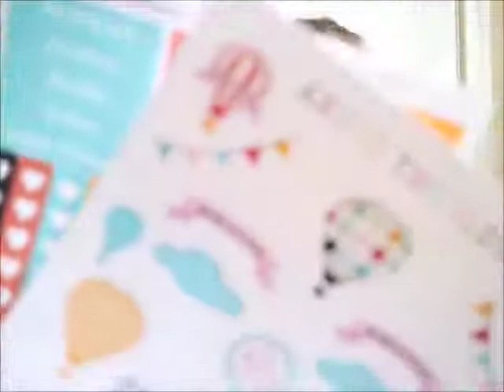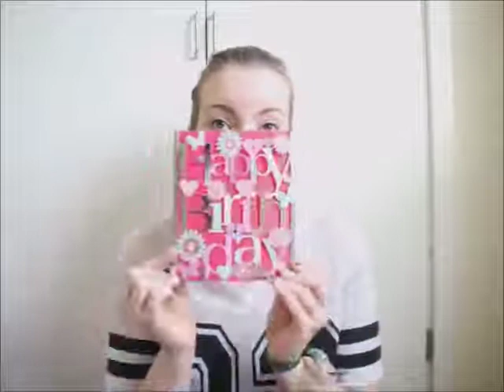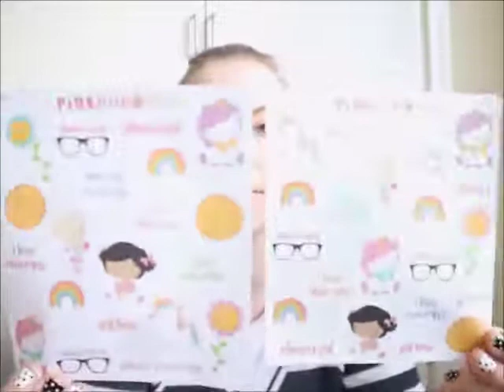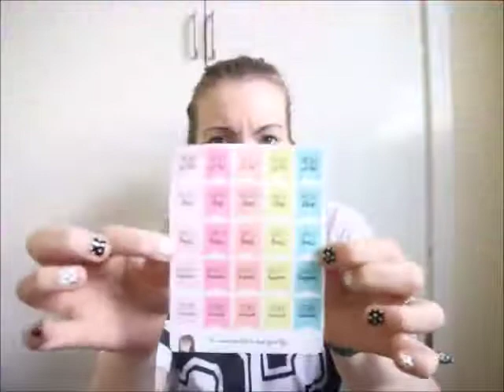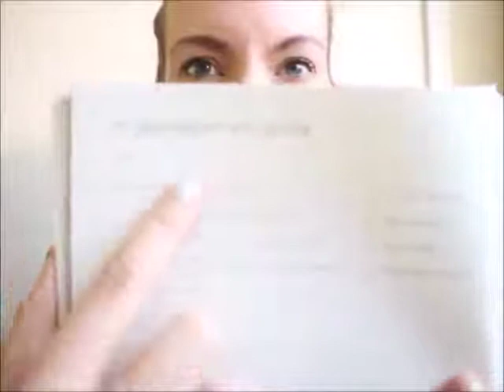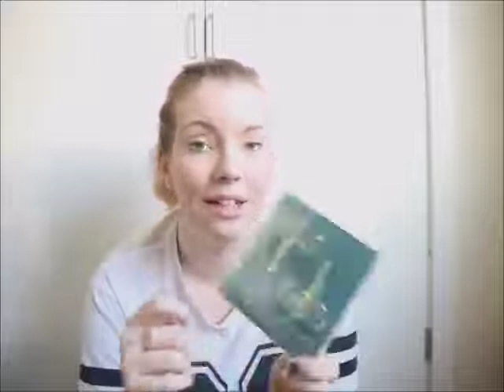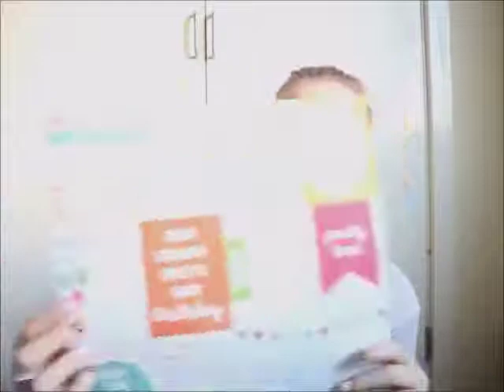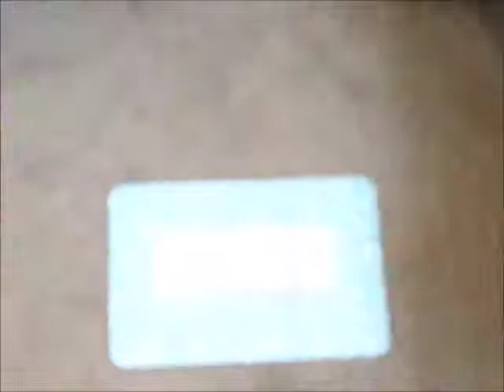HUGE ... Birthday // Craft // Hobbycraft Haul // 0ctober 2016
you may need a cup of tea ... or two .. or three ... this is a long one lol but here it is my huge haul of things i received or bought over my birthday week.

as i said this video is not to brag its to just show people who are generally interested.  thank you to all the people who gifted me nits i feel so blessed xx